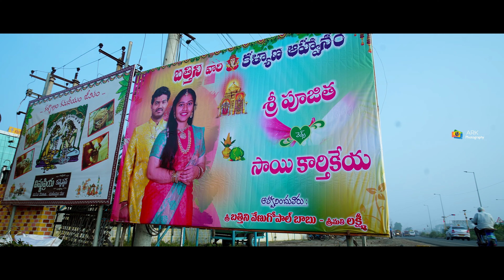Best Telugu Wedding Film 2023 | Poojitha & Karthik by ARK Photography | 4K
Poojitha💕Karthik Wedding  Promo | ARK Photography |